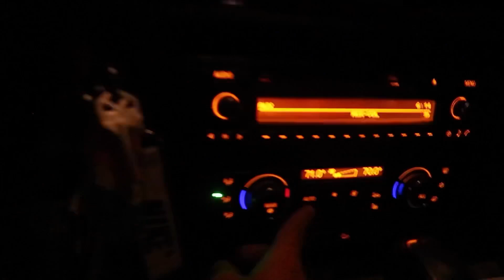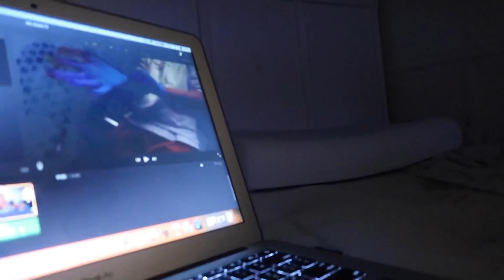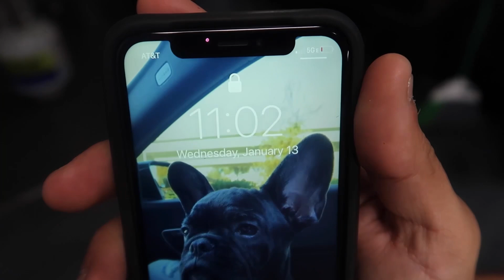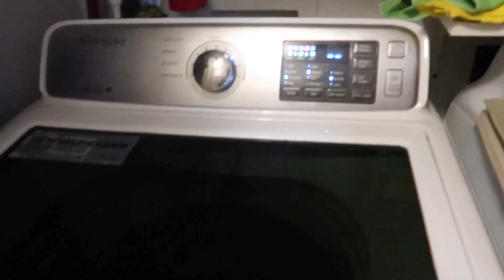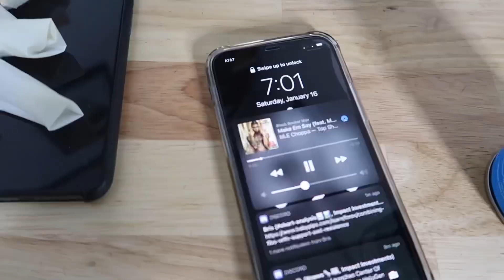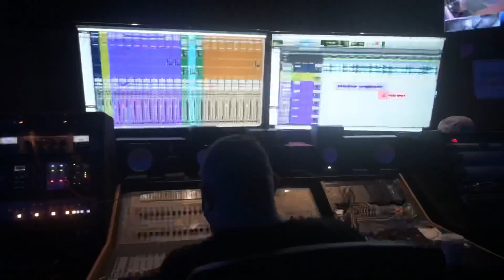LIFESTYLE OF A BUSY BARBER! *GOT HIGH FOR THE FIRST TIME 🤣*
We just getting started